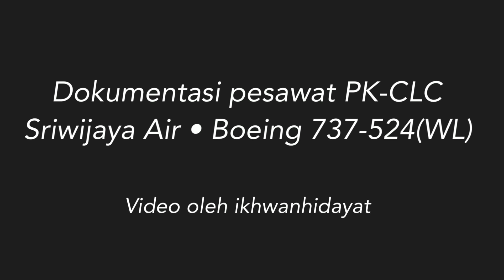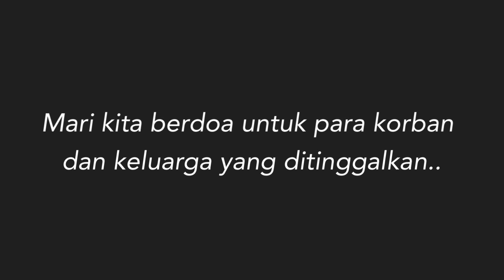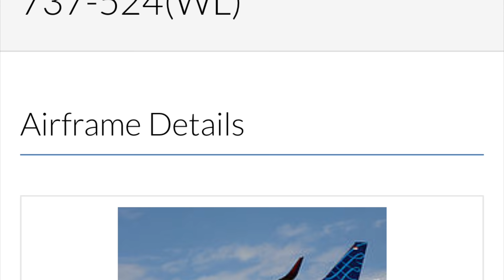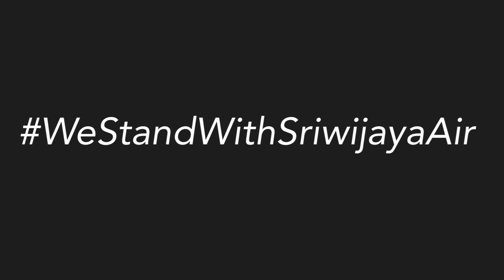PrayForSJ182 Pesawat Sriwijaya Air PK-CLC Boeing 737-500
Berikut adalah video dedikasi saya untuk pesawat Sriwijaya Air PK-CLC SJ 182 yang jatuh ke perairan Kepulauan Seribu pada tanggal 9 Januari 2020.

Saya turut berbelasungkawa dan berduka cita kepada para korban dan keluarga yang ditinggalkan. Semoga para korban diterima di sisi-Nya & keluarga yang ditinggalkan diberikan kekuatan dan kesabaran.

Berita:

Pesawat Sriwijaya Air SJ182 hilang kontak saat terbang dari Bandara Soekarno-Hatta, Cengkareng. Menteri Perhubungan Budi Karya Sumadi memastikan pesawat ini jatuh.

Pesawat Sriwijaya Air SJ182 rute Jakarta-Pontianak hilang kontak di Kepulauan Seribu tidak lama lepas landas dari Bandara Soekarno Hatta. Situs FlightRadar24 menyebut pesawat itu kehilangan ketinggian 10 ribu kaki dalam 1 menit.

Dipantau dari situs FlightRadar24, pesawat Sriwijaya Air sempat mencapai ketinggian 10.900 kaki. Mendadak, ketinggian berubah menjadi 8.950 kaki, turun ke 5.400 kaki, hingga terakhir terpantau di 250 kaki. Setelah itu, pesawat hilang kontak.
Pesawat ini merupakan jenis Boeing 737-500 dengan nomor registrasi PK-CLC.

/ BACKGROUND MUSIC /

“A Familiar Face"